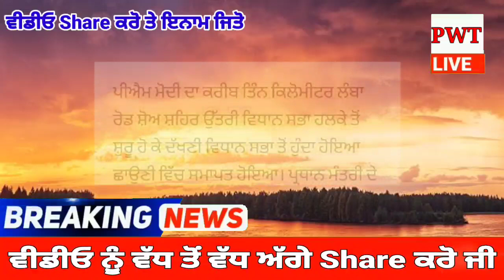ਰੈਲੀ ਦੌਰਾਨ ਮੋਦੀ ਨੇ ਕਰਤਾ ਅਜਿਹਾ ਕੰਮ-ਪੂਰੀ ਦੁਨੀਆਂ ਚ’ ਹੋਗੀ ਚਰਚਾ-ਵੀਡੀਓ ਹੋਈ ਵਾਇਰਲ